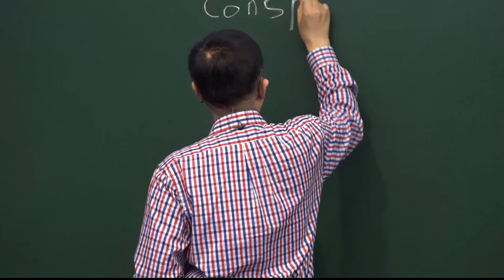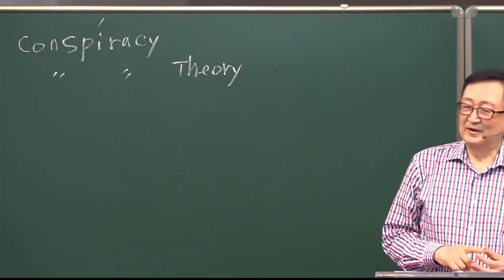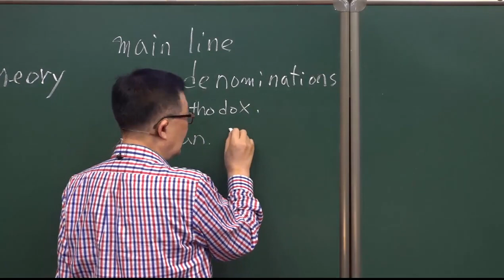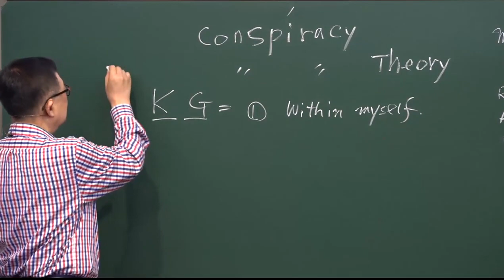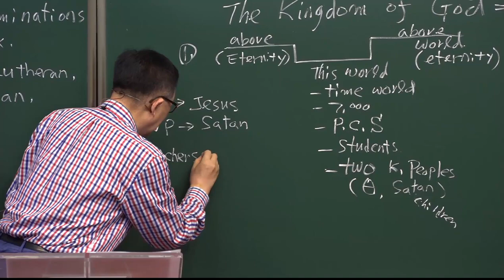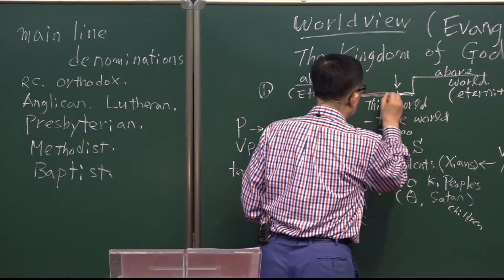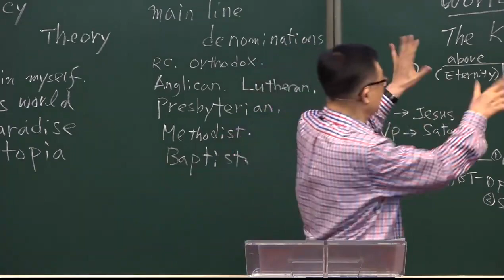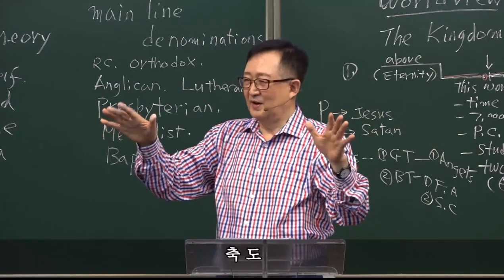음모론자로 핍박받는 복음주의자들 / [요한계시록6강 Rev.6] (8강) / 황용현 목사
Bitcoin : 3MTW849AkP2ftLeSK2teZHMmzLu7Z83s9U